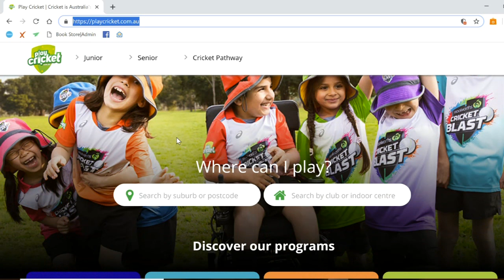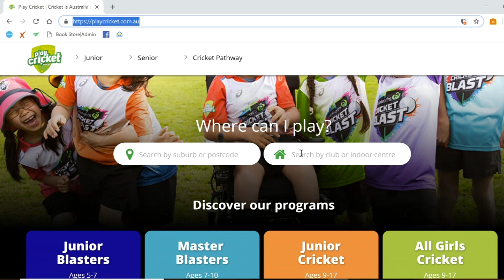Raabta Talks about Cricket Blast by MCA & SACA ADELAIDE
Hi All
Multicultural Communities of Australia in partnership with SACA again offers a FREE Woolworths Cricket Blast program for kids from Multicultural backgrounds starting from 3rd March till 7th April, every Sunday 6PM -7PM.
Enhance your child’s passion for cricket with a FREE customised T-shirt, hat, bat and a ball as an add on to their love for the game.

Register your kids now at :-